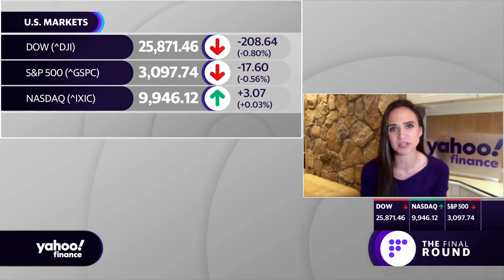Robinhood to add new criteria for options trading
Robinhood is taking actions to curb investor misunderstandings and shortfalls, through increasing educational resources and cleaning up the user interface. Yahoo Finance’s Jared Blikre breaks down the details Robinhood’s newest changes.